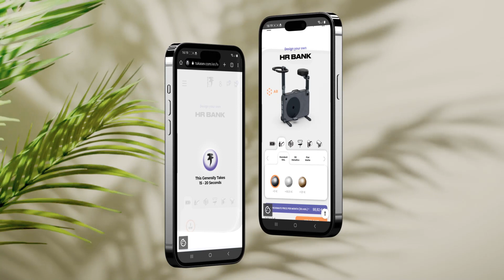Arrange 3D configurator with AR for HR Bank electricity storage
The HR Bank stationary bike is an innovative device that stores electricity with the possibility of completely personalizing the product in terms of the colors, materials and accessories used. The sale of products prepared according to individual customer choices required an online tool enabling product personalization in real time.